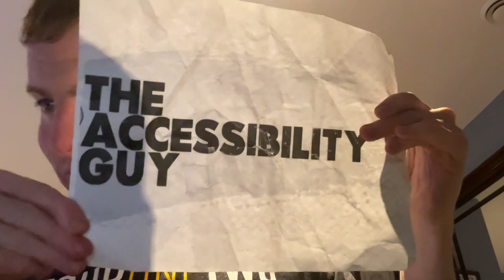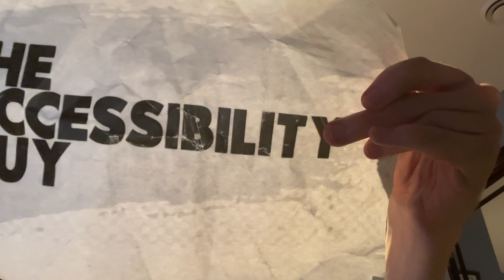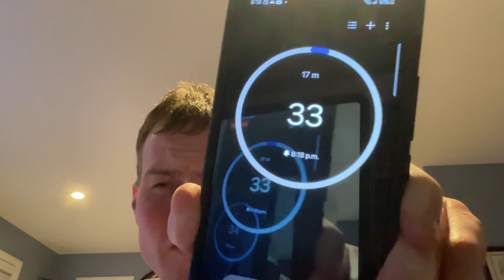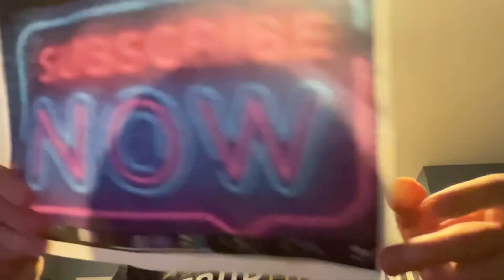Why was there wasn’t an Apple March Keynote Event this year???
Hey Guys,

So this video was not quite as how I wanted to Go, but that’s fine at least I got this video uploaded. Sorry about no photos I ment to use my computer to upload this video but it had some technical issues with my video camera, so I decided to use my iPad Pro instead. I had to skip 2 of my Notes because of I ran out of time. Enjoy this video!!! In this video I tallied about why there wasn’t an Apple March Keynote this year, 13 and 15 inch MacBook Airs with M3 Chip in them. Brand New IPad Pros coming out with 13.1 Inch IPad Pro with OLED Displays with Thinner Bicels around the body, my iPad Pro 3rd Generation 2021 128GB. I might be buying the biggest storage capacity which is 2TB when I buy myself my new iPad Pro. Will use it in replace of my computer. Until next time I am TAG ✌️.